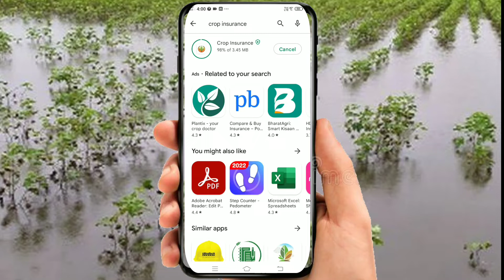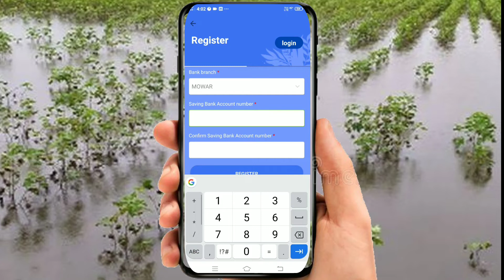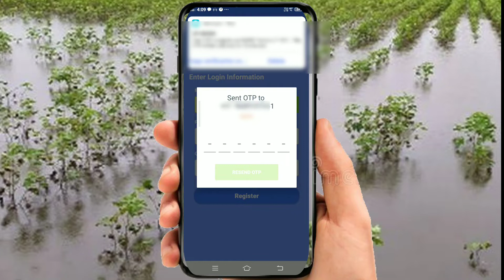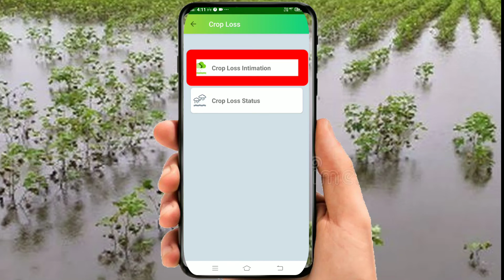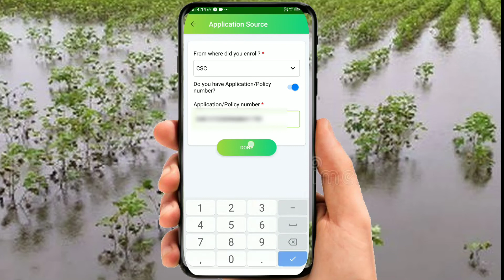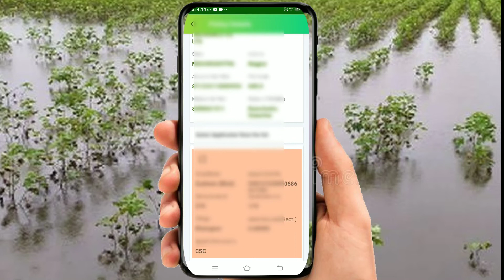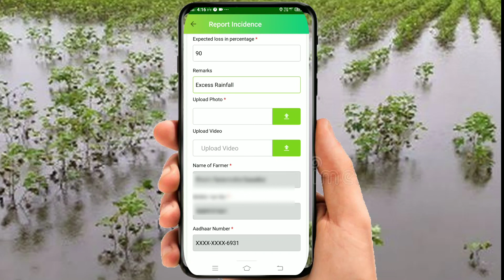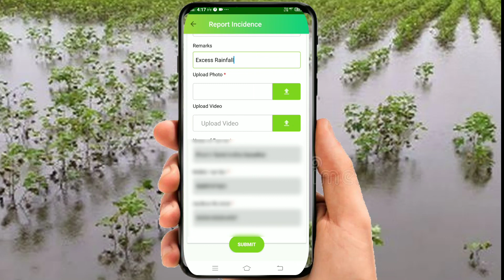असा करा नुकसान भरपाई झाली असल्यास नुकसान भरपाई दावा | Crop Insurance Claim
प्ले स्टोर APP पोर्टल लिंक.  👉   Crop Insurance

कसा करावा नुकसान भरपाई झाली असल्यास नुकसान भरपाई दावा. हे आपन आज  या व्हिडिओ मध्ये सविस्तर पणे पाहणार आहे. आणि व्हिडिओ  आवडल्यास आपल्या मित्राना शेयर करायला आणि व्हिडिओ  लाईक 👍 करायला विसरू नका.

My Query 👇
sheti_yojana
marathi
gr &amp
 sheti yojana,pik vima claim
72 tas claim
pradhanmantri Fasal vima yojana Maharashtra 2022
crop insurance claim
crop insurance claim process marathi
pik vima claim kasa karava
pik_vima_claim_stetus_online
अतिवृष्टी नुकसान भरपाई
pik nuksan dava pmfby
pik nuksan bharpai claim process marathi
खरीप पीक विमा 2022
Sandip Ganorkar
Rahul Ganorkar
Your are skills
Crop insurance
नुकसान भरपाई
Maharashtra
Maharashtra 2022

@. Thanks. @